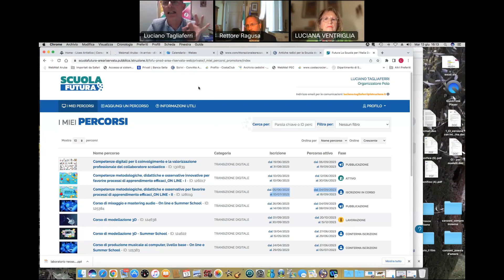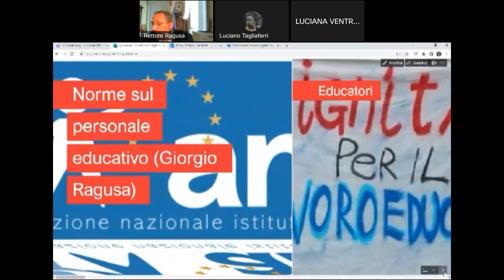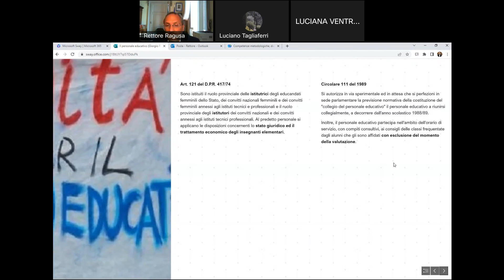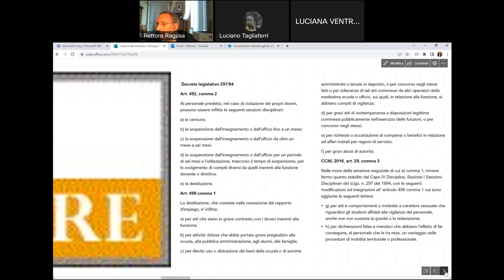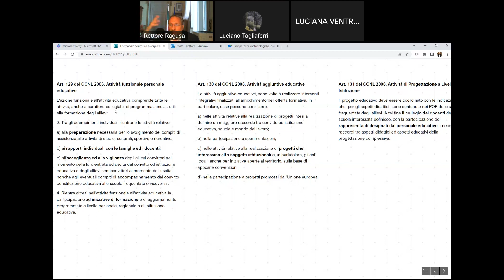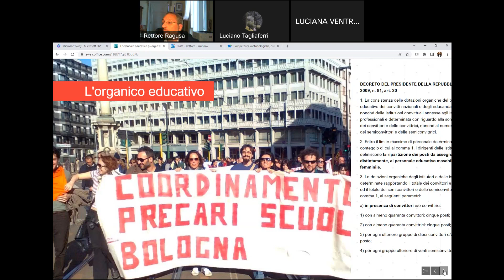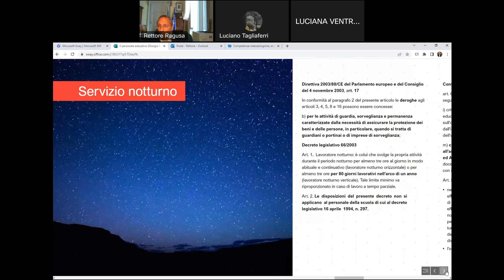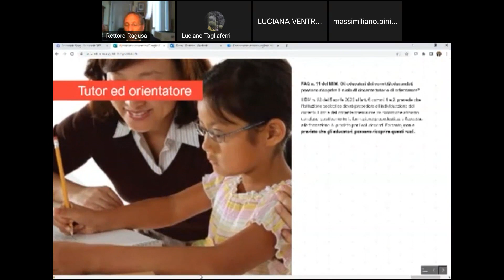L’art. 70, Legge 22 aprile 1941 n. 633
L’art. 70, Legge 22 aprile 1941 n. 633 (recante norme sulla Protezione del diritto d’autore e di altri diritti connessi al suo esercizio) dispone che il riassunto, la citazione o la riproduzione di brani o di parti d’opera, per scopi di critica, di discussione ed anche di insegnamento, sono liberi nei limiti giustificati da tali finalità e purché non costituiscono concorrenza all'utilizzazione economica dell’opera.
Con il decreto legislativo n. 68 del 9 aprile 2003 è stata introdotta l’espressione di comunicazione al pubblico, per cui il diritto è esercitabile anche sul web.